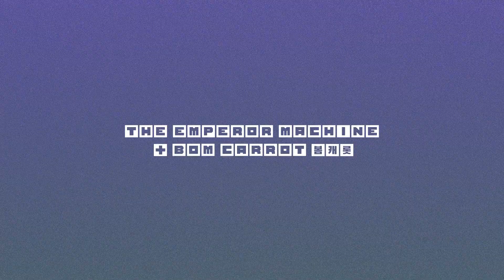The Emperor Machine & Bom Carrot 봄캐롯 - 춤춰 Chumchwo - Let’s Dance (Instrumental Dub)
Last time he brought his Emperor Machine project to Leng, via the seductive, call-to-the dancefloor that was ‘Dance Par Amour’, Andrew Meecham had vocalist Severine Mouletin in tow. On this welcome return to the label, Meecham has enlisted the help of another sublime singer: Bom Carrot 봄캐롯, lead vocalist with South Korean punk-pop outfit Tirikilatops.

Although the pair share a mutual friend, who had extolled the virtues of a potential collaboration to Meecham, it was only when Bom Carrot 봄캐롯 reached out on social media that the pair were finally connected. Meecham jumped at the opportunity to kick-start a collaboration, quickly firing over a track he’d been working on. A few months later, her vocals landed in his inbox and the rest is history.

The resultant track, ‘춤춰 Chumchwo – Let’s Dance’, may feature many of the aural trademarks of Meecham’s Emperor Machine work – spiraling analogue electronics, vintage synth sounds, effects aplenty and infectious grooves inspired by New York’s no-wave movement of the early 1980s – but is somehow even more thrillingly wild, excitable, and exhilarating than you’d reasonably expect.

A big part of that, of course, is the inspired contributions of Bom Carrot 봄캐롯. Her freewheeling vocals – part sung, part spoken, and part improvised – are energetic, distinctive, and addictive, adding layers of post-punk abandon and a genuine sense of musical freedom. Combined with Meecham’s outrageously unpredictable backing track – there are twists and turns aplenty, as well as surprising percussive and musical touches that seemingly appear and disappear at will – the resultant song is like the unlikely sonic lovechild of Talking Heads, Pierre Henry and K-Punk.

As you’d expect given his track record of delivering freewheeling instrumental reworks, the vocal version comes backed with an extra-special Emperor Machine ‘Instrumental Dub’ version. Stripped back and percussive, with dropouts and breakdowns aplenty, this is no mere vocal-free take, but rather a reconstructed revision piled high with extra percussion, spacey electronics, echoing vocal snippets, bubbly bass and razor-sharp Tom Tom Club guitar licks – all arranged to rise, fall and rise again around Meecham’s killer groove. As the track’s title suggests: “let’s dance!”